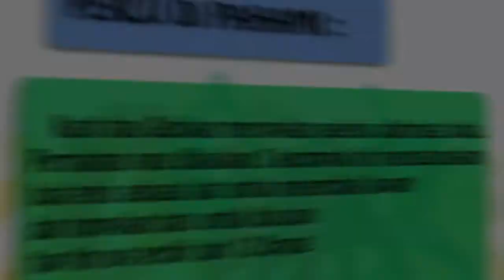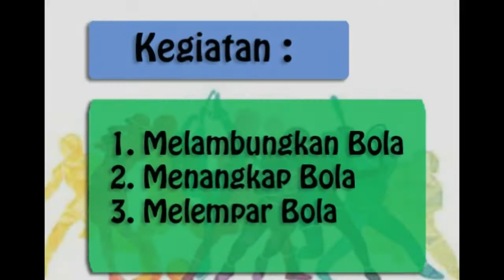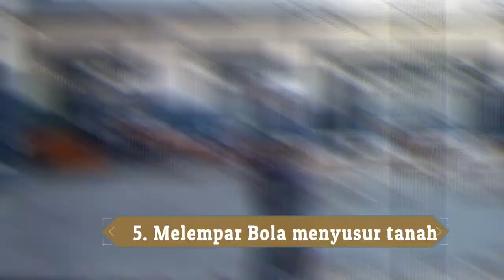DARING KASTI SD / MI